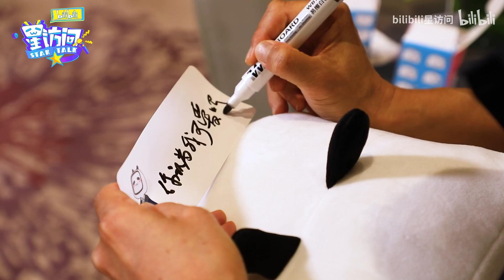张涵予在线夸B站网友：B站年轻人素质很高我很感动【bilibili星访问 第108期】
bilibili星访问#中国医生#张涵予 现场回应脸黑？夸赞B站的年轻人素质都很高？为了演绎《中国医生》与张院长共同生活？太高能啦！大家也别忘了去电影院支持《中国医生》哦，已于7月9日上映！